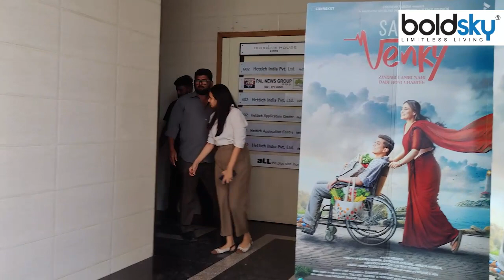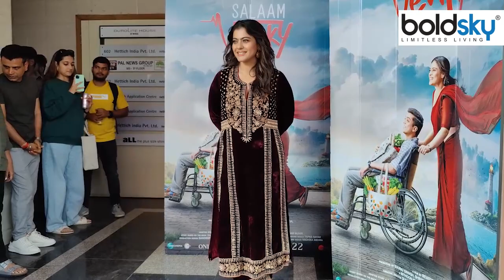Kajol Media पर भड़तकते Video Viral, कहा चिल्लाओ मत |Boldsky*Entertainment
Whenever Bollywood actress Kajol does something new, it becomes viral on social media, now recently a new video of Kajol has surfaced, watch this video.

Kajol Red Saree Look Viral, Media को Pose करने से किया मना Full Video, बॉलीवुड एक्ट्रेस काजोल जब भी कुछ नया करती है सोशल मीडिया पर वायरल हो जाता है, अब हाल ही में काजोल का एक नया वीडियो सामने आया है देखे ये वीडियो ।